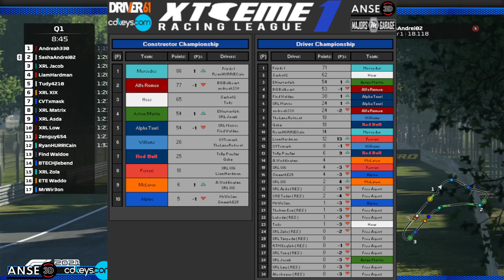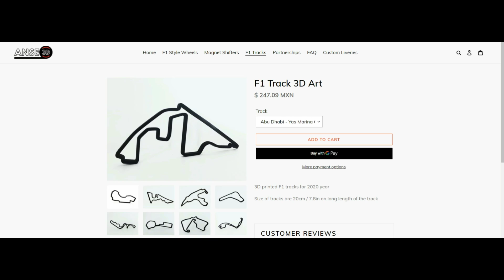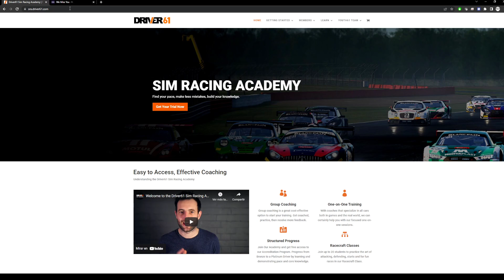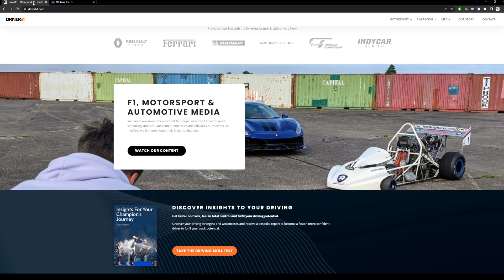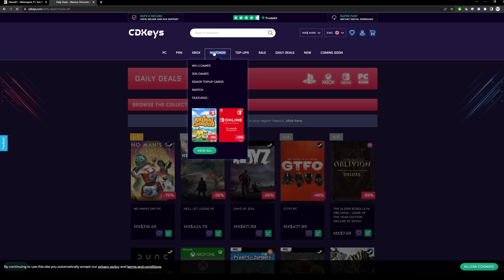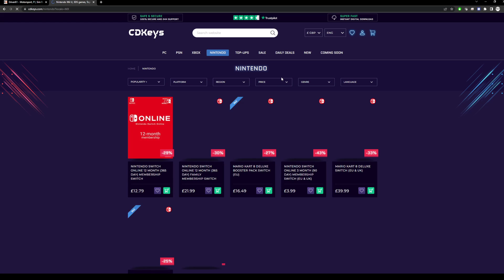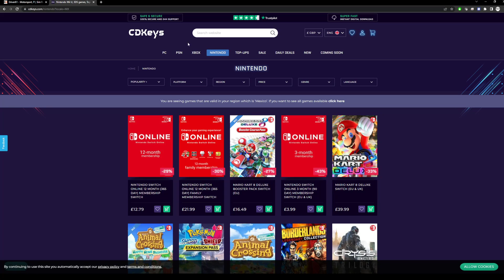X1 TIER - ROUND 5 - MONZA - SEASON 6